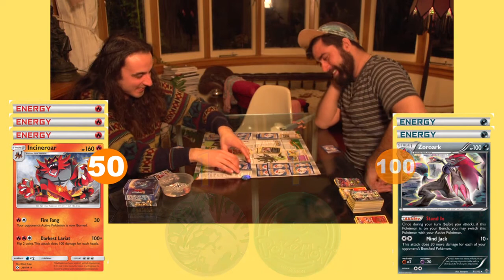Brokemon Game 1 (Pokemon TCG)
Brad vs James in 3 rounds of the Pokémon Trading Card Game.

Game 1, Incineroar vs Zoroark: 02:58

Games 2, Zygarde vs Magcargo: 43:33

Games 3, Nidoking vs Garchomp EX: 01:08:14